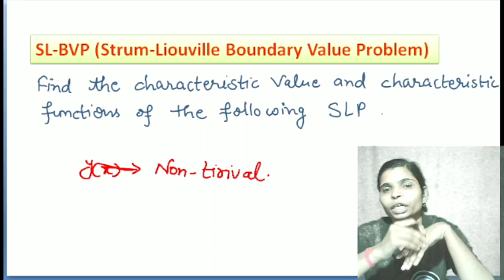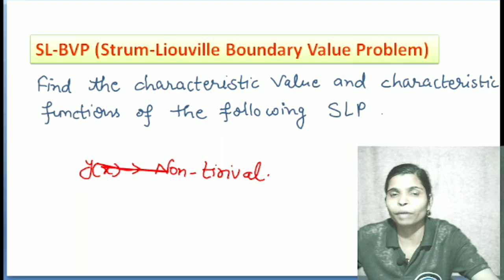strum liouville’s problem..